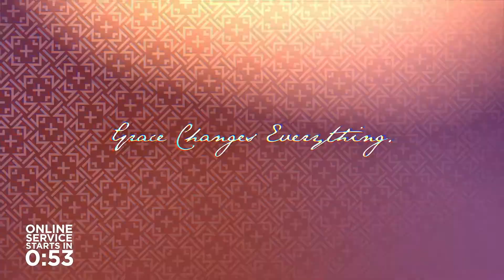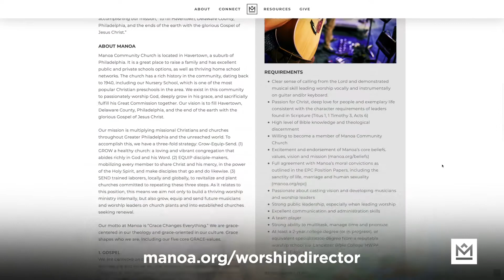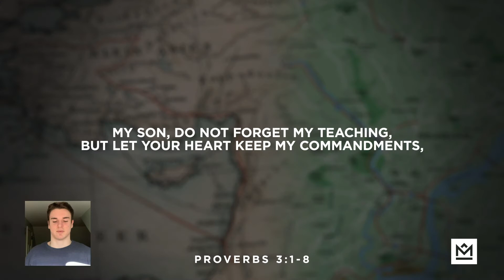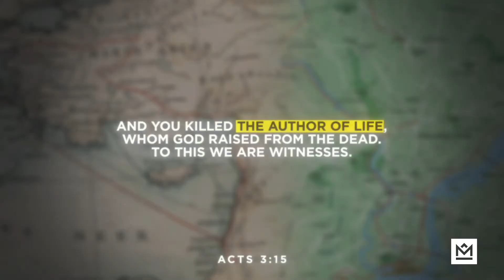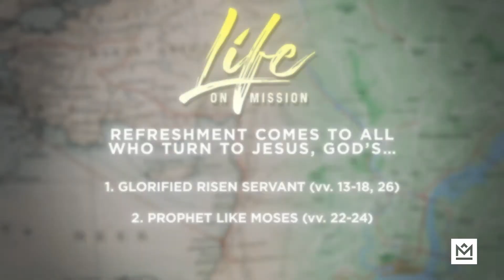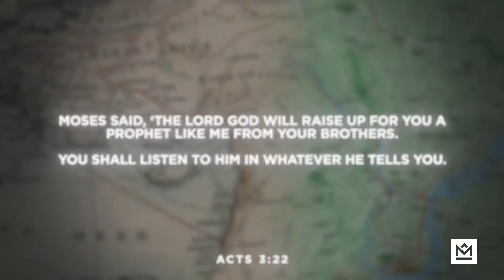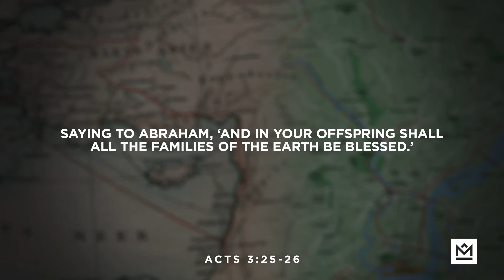Experiencing Spiritual Refreshment | Acts 3:11-26 | Pastor Stefan Bomberger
Who is Jesus Christ? How can you experience spiritual refreshment from the Lord? Join us this Sunday, May 24, 2020 for a special message called "Experiencing Spiritual Refreshment" from our Acts Series: Life on Mission.

To support this ministry and help us continue to reach people all around the world